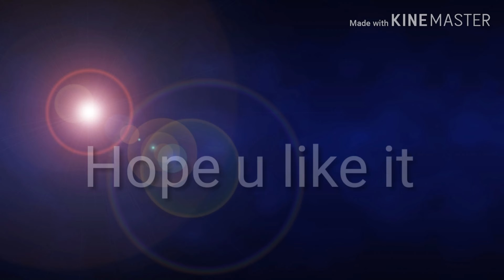Fan Art Constet /w new intro! WolfArtTerry {Plz Red Des♡}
Intro made by catszoo AKA Sheska
This isn't my first time entering a fan art contest so yea I've gotten better with my art skills especially digaltly well I hope u like it it took me a few days to do it including the paper drawing and I worked rlly hard on it if u want to see my other fan art contest vid(s) here it is plus Sheaska's Channel